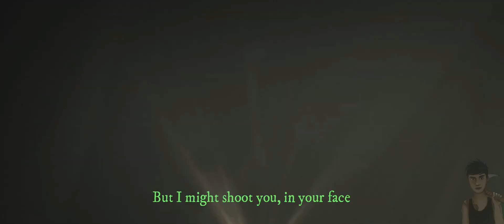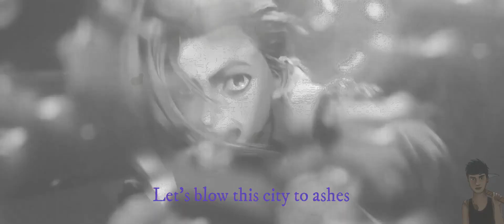Get Jinxed (Jesus Offersus Cover) [League of Legends Arcane version]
SPOILER ALERT// Cover de Get Jinxed en el que realicé toda la música y canté las vocales, el video contiene spoilers de la serie Arcane de Netflix, espero disfrutes de éste AMV con mi estilo musical desarrollado.